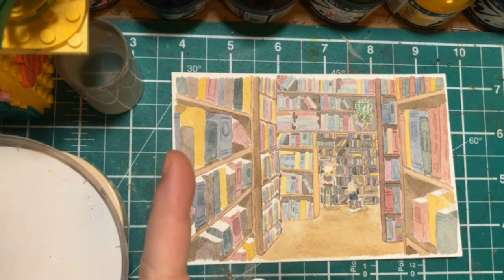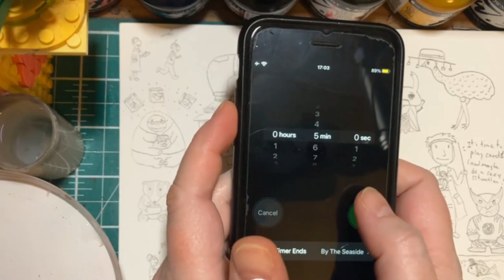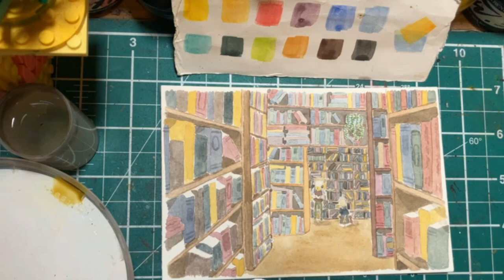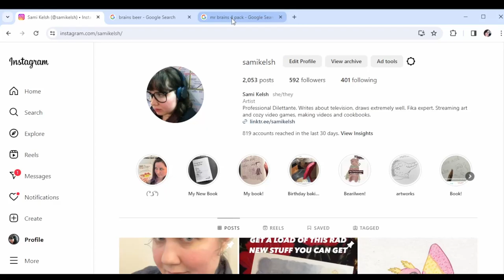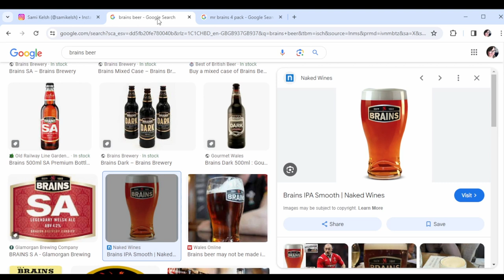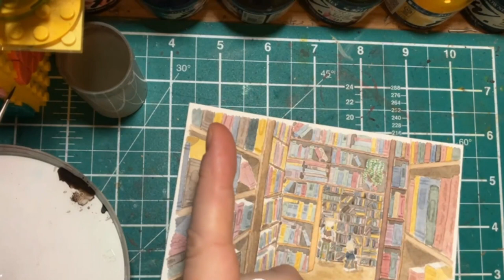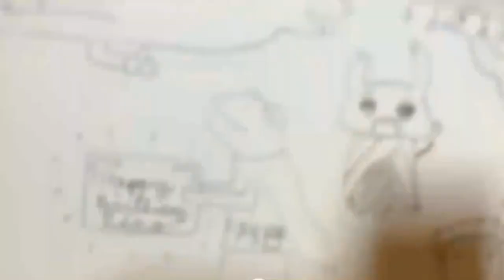Pretty much finishing an incredibly detailed bookshop painting in watercolour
Get a load of this absolute Sense of Accomplishment